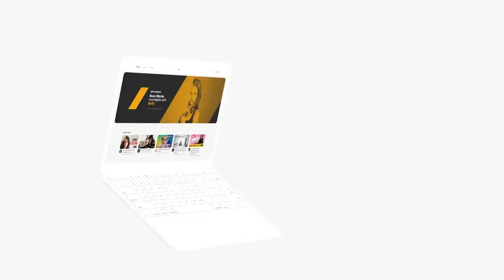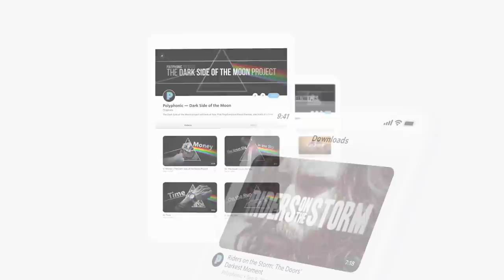Morbius is a Trainwreck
Jared Leto's Morbius hit theaters to pretty negative reviews, in this video I talk about where Sony and Marvel's latest MCU-adjacent film went wrong.